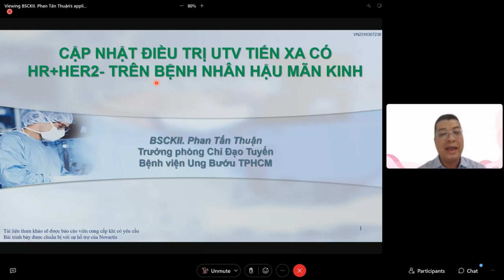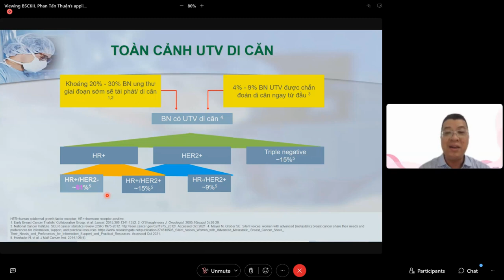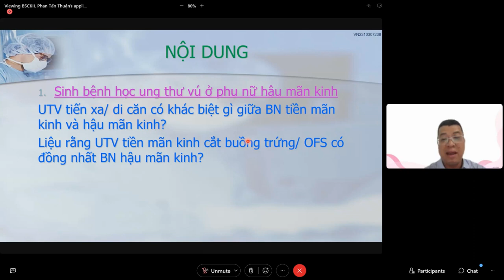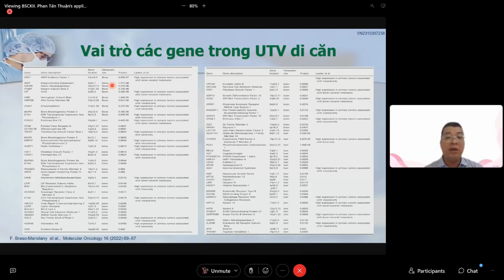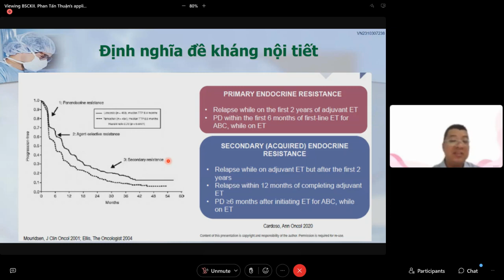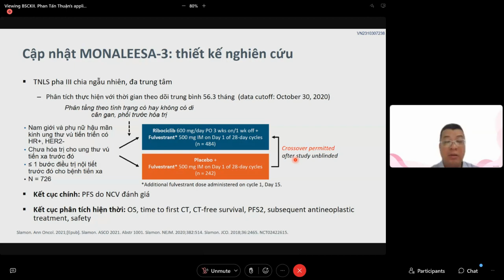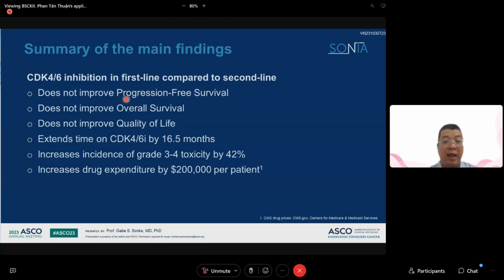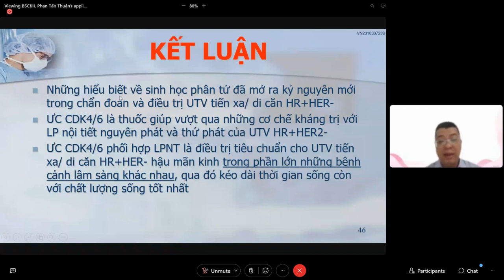CẬP NHẬT ĐIỀU TRỊ UTV TIẾN XA CÓ HR+ HER2- TRÊN BỆNH NHÂN HẬU MÃN KINH